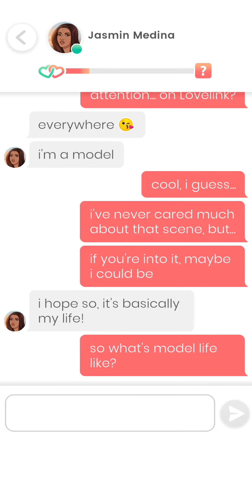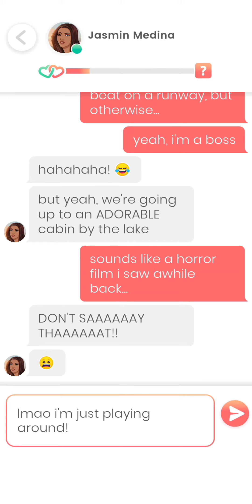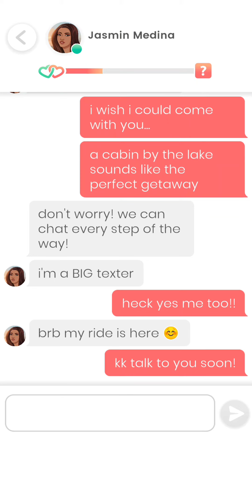Lovelink- Jasmin Medina. Model Life. Tell me you LOVE Me!